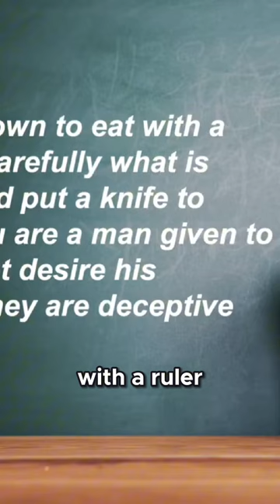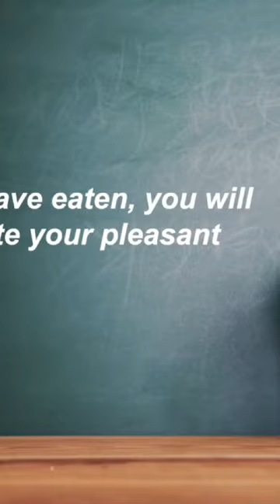Analyzing Proverbs 23:1-8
Getting a better understanding of Proverbs 23:7 through additional context.